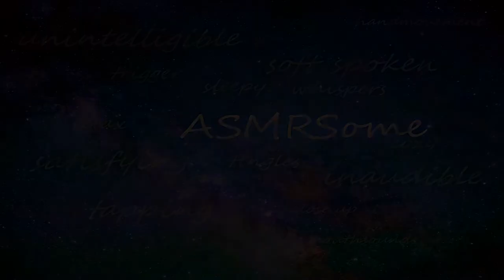ASMR ~ Relaxing painting with Oilpastels *Pluto* ~ whispering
Hi and welcome to all of my new and old friends. I hope you are all doing good today. But if you need a bit more relaxation, than I have this video for you! Just enjoy my whisper and all different sounds from painting for a better sleep.

IMPORTANT - AD's:
This video contains unpaid product placements and is for relaxation purposes only. It is not a paid advertisement.

My Equipment:

~Rode M3 Mic:~ (US) * / (DE)
~Line 6 Interface:~ (US) * / (DE)
~Tascam Interface:~ (US) * / (DE)
~Samsung S10e (Camera):~ (US) * / (DE)
~Ringlight:~ (US) * / (DE)

~Pentel Oilpastels:~ (US) * / (DE)
~Jaxon Oilpastels:~ (US) * / (DE)
~Aquarelle Graphite 8B:~ (US) * / (DE)
~DIN A6 Aquarell-Paper 300g:~ (US) * / (DE)
~Polychromos white pencil:~ (US) * / (DE)

This has no effect on the price for you.

-This video cannot replace any medication or professional treatment. If you have sleep/anxiety/psychological troubles please consult your physician.

PayPal (Donation - Feel free to support or just give something back)